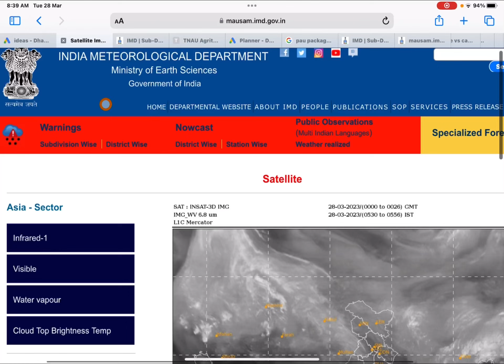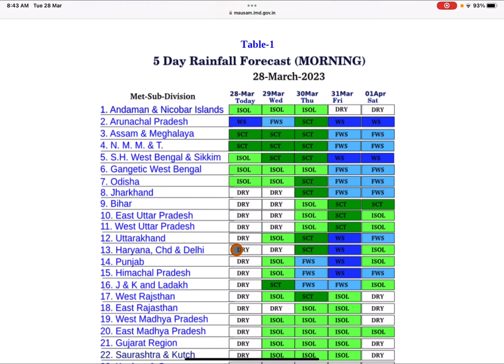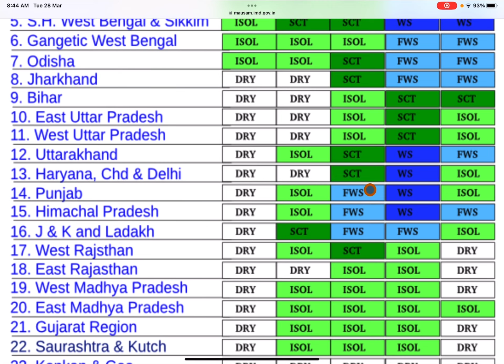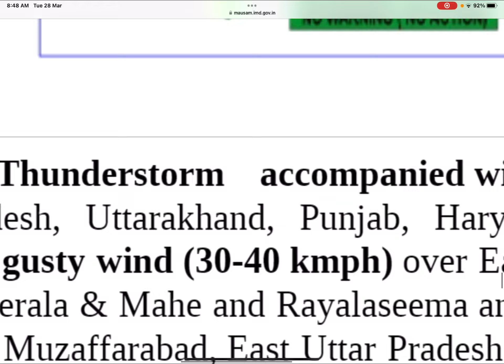Weather forecast | weather report 28 March to 1 April | imd weather | barish , hails, thunderstorm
एक बार फिर बारिश ओले तेज हवाएँ पूरे पंजाब हरियाणा , उत्तरी राजस्थान , उत्तरी मध्य - मध्य प्रदेश में , और उत्तर प्रदेश में imd weather के weather forecast ya weather report 28 मार्च से 1 अप्रैल तक के बुलेटिन में । पहाड़ो पर बर्फ़बारी के साथ बारिश ओले की संभावना है ।